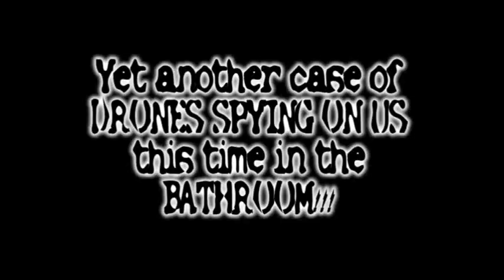Drones spying in bathrooms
New shocking video captured from a drone spying on someone in their very own bathroom.